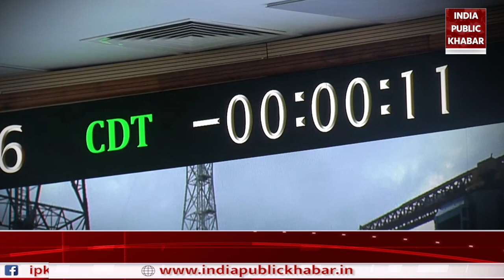Chandrayan-3 हुआ लॉन्च, ऋतु करिधाल है Chandrayan-3 की फ्रंटलीडर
भारत ने श्रीहरिकोटा स्थित सतीश धवन स्पेस सेंटर से दोपहर 2:35 बजे पर चंद्रयान-3 की लॉन्चिंग की और भारत को अंतरिक्ष विज्ञान के क्षेत्र में एक और सफलता कदम रखा। लखनऊ की रहने वाली ऋतु विज्ञान की दुनिया में भारतीय महिलाओं की बढ़ती धाक की मिसाल बन गयी हैं। ‘रॉकेट वुमन' नाम से मशहूर स्पेस साइंटिस्ट ऋतु करिधाल श्रीवास्तव वो महिला हैं, जो इस पूरे मिशन को फ्रंट से लीड कर रही हैं।

India launched Chandrayaan-3 at 2:35 pm from the Stone Space Center in Sriharikota, Sriharikota and handed over another breakthrough to India in the field of space science. The plurality of Indian women around the world has become an example of shame. Space scientist Ritu Karidhalvera, popularly known as 'Rocket Woman', is the woman who is leading this entire mission from the front.

About Channel